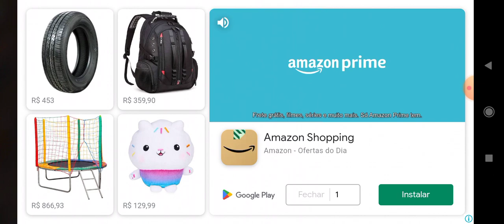DIVISÃO LENDÁRIA O Começo